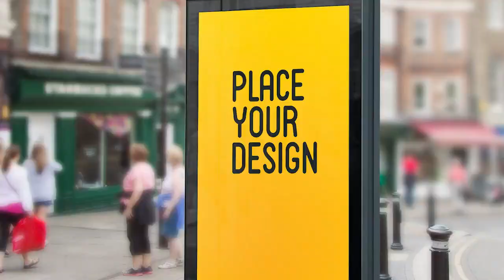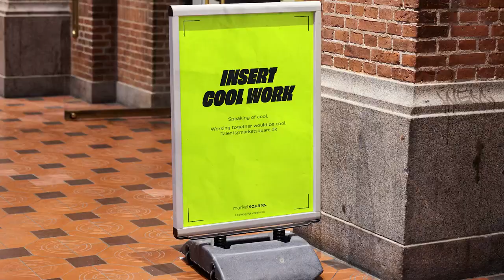marketsquare recluta a sus empleados usando mockups